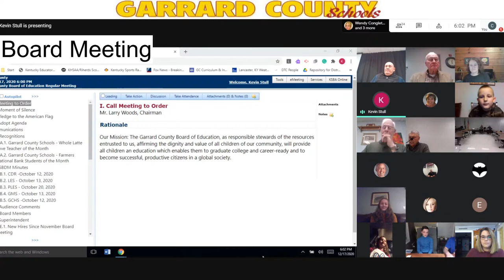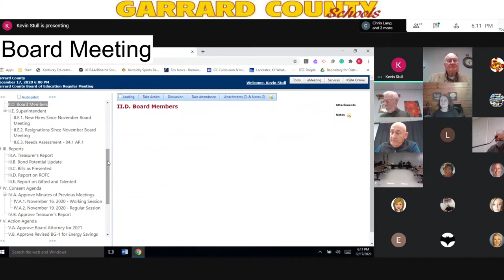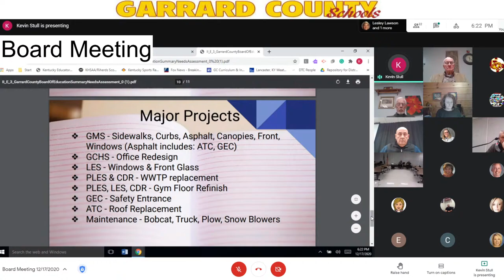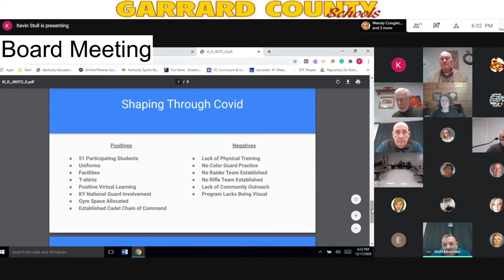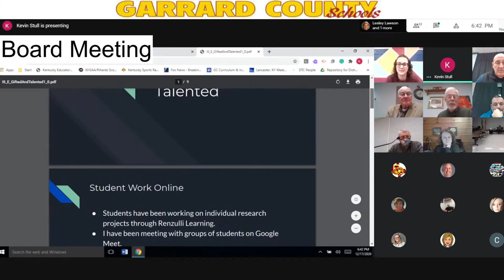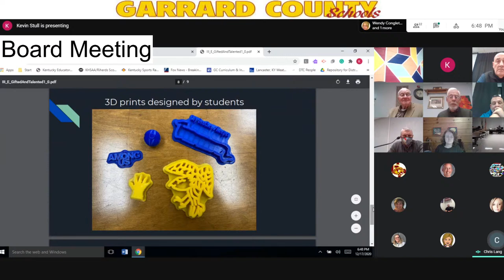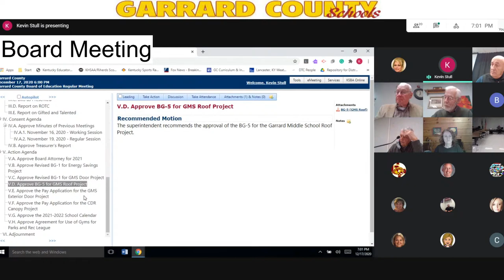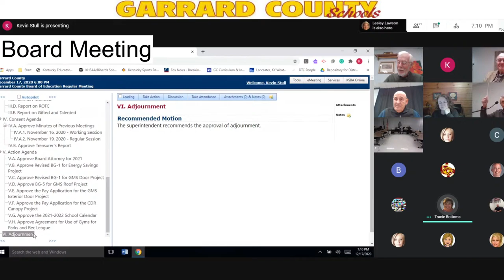Garrard County School Board Meeting 12/17/2020